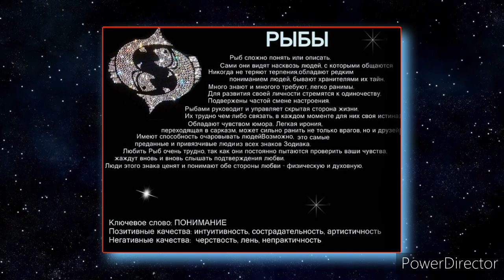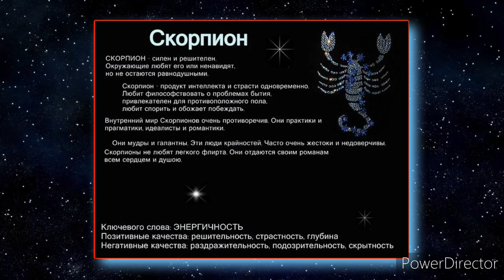3 знака Зодиака, которые часто умирают молодыми.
ЗНАКИ ЗОДИАКА, ПРЕДСТАВИТЕЛИ КОТОРЫХ, ЧАСТО НЕ ДОЖИВАЮТ ДО ПЕНСИИ.

На продолжительность человеческой жизни влияет множество факторов – генетика, пагубные привычки, вредное производство на работе… Немаловажную лепту, по мнению астрологов, вносит и дата рождения. Некоторые знаки зодиака, по наблюдениям специалистов, серьезно болеют чаще остальных, а значит, раньше отправляются в мир иной. Рассказываем, кто же вошел в тройку знаков, которые могут не дожить до серебряного возраста.